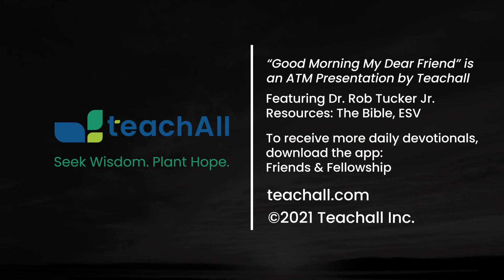Good Morning My Dear Friend #1076 - May 9, 2024